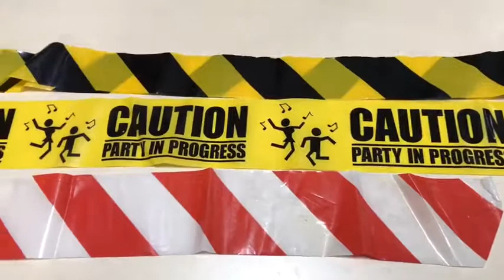Hengxing WB01 reflective film band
Ningbo Hengxing Traffic Safety Manufacturer Co.,Ltd has newly launched Hengxing WB01 Reflective warning band.

Let's introduce one of our WB01 Reflective warning Tape.
High reflective tape HX-WB04
Warning Band
* Material: Full PE;
* Thickness: 0.05mm;
* Width: 75mm;
* Length/roll: 100/200/300/500m/roll;
* Not adhesive;
* Color: White&red, yellow&black, etc.
* Print: As required.

The WB01 red white warning tape can be attached to floor and wall in the garage, traffic cones, warning posts and trucks and will be reflective when lighting is encountered, alerting pedestrians and drivers.

Hengxing is a professional manufacturer since 2000, very experienced, able to offer what you exactly need. With strong technical support and complete quality control system, we’re specialized in traffic safety products and personal protectors.

Our product include: warning lamps, led vehicle lights, solar traffic signs, traffic cones, warning bollards, road studs, speed humps, cable protectors, safety vests, safety hammer, parking locks, convex mirrors, etc.

Our Ningbo Hengxing Traffic Safety Manufacturer company has 22 years of experience in production Warning band. HX-WB01 reflective Safety warning Tapes has been welcomed by many countries.When you select Ningbo Hengxing company,you select success in business.